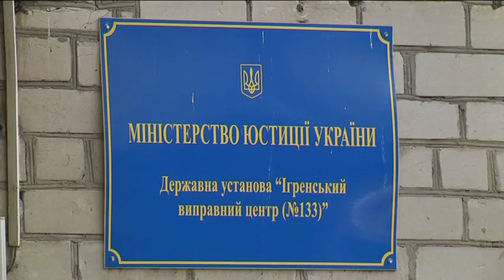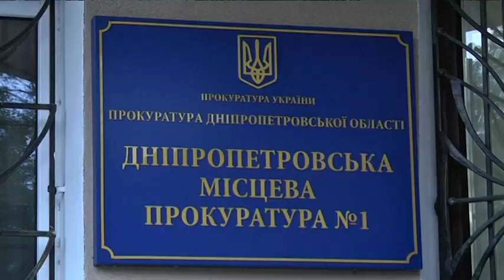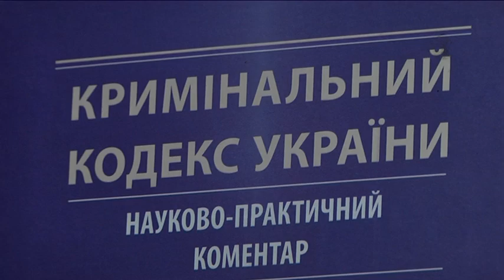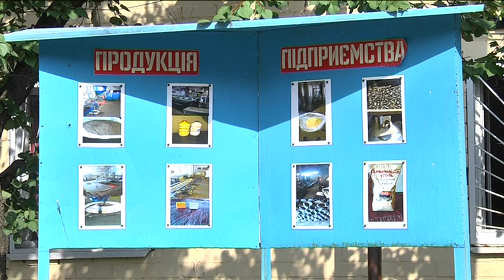Що насправді відбувається в Ігренському виправному центрі?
Скарги засуджених на жахливі умови праці в Ігренському виправному центрі поширюють соцмережами з травня 2018.  Один із правозахисників виклав відео з промзони, де чоловіки начебто змушені працювати з хімікатами за відсутності жодних засобів захисту. Керівництво стверджує: це спланований наклеп з метою помститися адміністрації за боротьбу з торгівлею наркотиками. У ситуації розбиралася наша знімальна група.